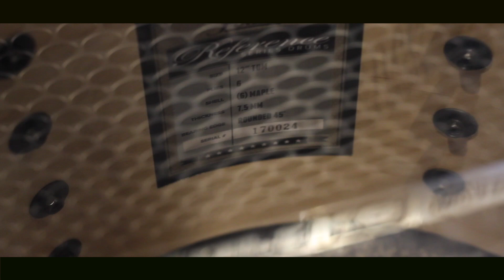Groovetomica E8, Testeando platillos Zildjian y baterías Pearl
En este episodio visitamos Todomúsica, y probamos muchos hi hats y platillos Zildjian, y baterías Pearl